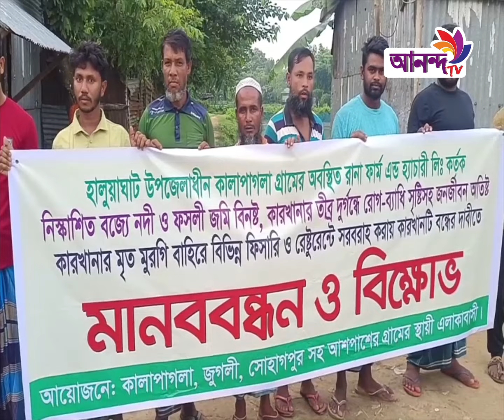হালুয়াঘাটে রানা ফার্ম এন্ড হ্যাচারি কারখানা উৎকট দুর্গন্ধের মধ্যে নয়টি গ্রামের মানুষ।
হালুয়াঘাটে রানা ফার্ম এন্ড হ্যাচারি  কারখানা থেকে নির্গত ময়লার উৎকট দুর্গন্ধের মধ্যে নয়টি গ্রামের মানুষ।
Address:
79/E, 6th Floor, International Airport Road,